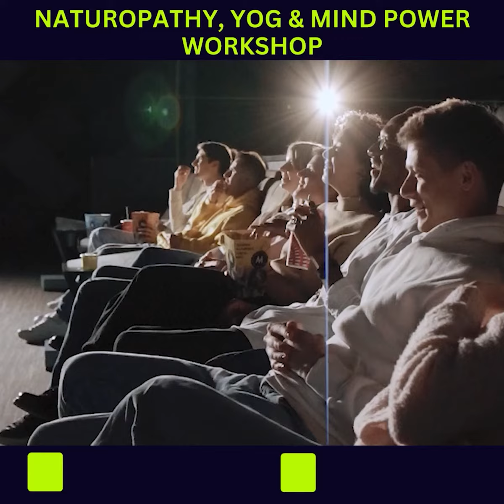Join the powerful naturopathy workshop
Professional introduction:
Pankaj Shukla is a life management guru, yog guru, corporate trainer, counselor, motivator, poet, author, director in own company, national debater, naturopathy consultant, mind and memory trainer, Spiritual Healer, Advisor, Business Coach, and a social worker.
2. He has conducted workshop and seminar in more than 3000 branded corporate companies, central government, state government, bank, educational institution etc. across India on approx 40 plus topics.